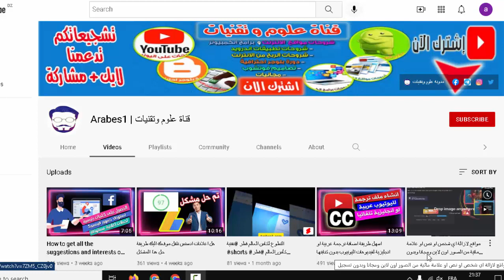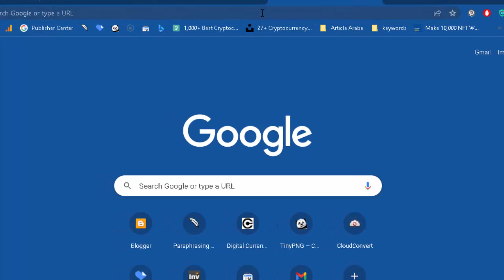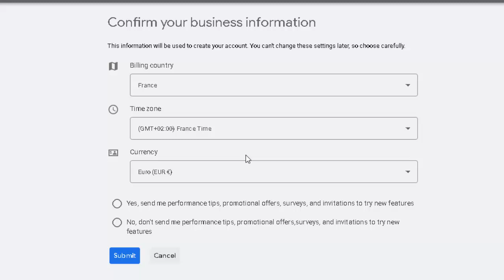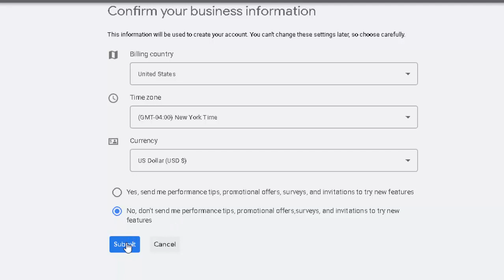طريقة مضمونة لإنشاء حساب جوجل ادورد مجانا بدون حملة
شرح طريقة انشاء حساب قوقل ادورد مجانا بدون حملة للبلدان التى لاتدعم ذلك من اجل استخدام اداة كلمات مفتاحية او مخطط الكلمات الرئيسية و معرفة حجم الزوار الخاص باي كلمة رئيسية ومعرفة تكلفة cpc الخاصة بها لزيادة ارباحك على ادسنس